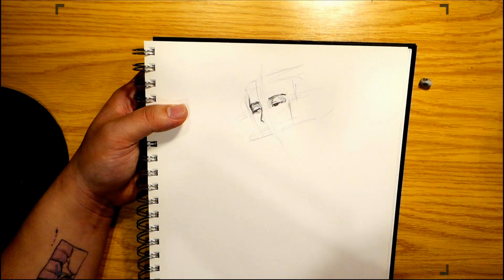Pencil Drawing Technique. / Female Figure. / Drawing process.